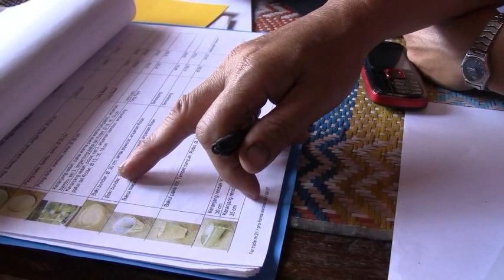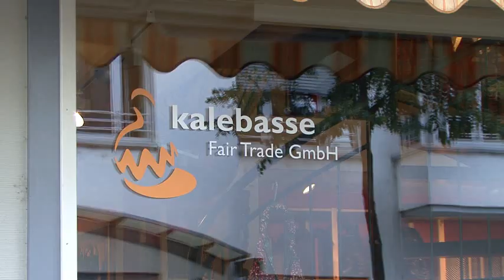Schweiz: Kalebasse Fair Trade GmbH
Ein Film von mission 21, evangelisches missionswerk basel, zum Fair Trade Unternehmen kalebasse Fair Trade GmbH. Dieser Film ist Teil der DVD "Fairer Handel in vier Kontinenten" (m21, 2010). Weitere Informationen zur kalebasse Fair Trade GmbH finden Sie